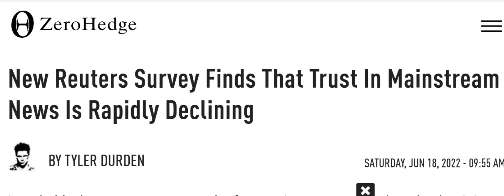Pro12:13The wicked is snared by the transgression of his lips:but the just shall come out of trouble